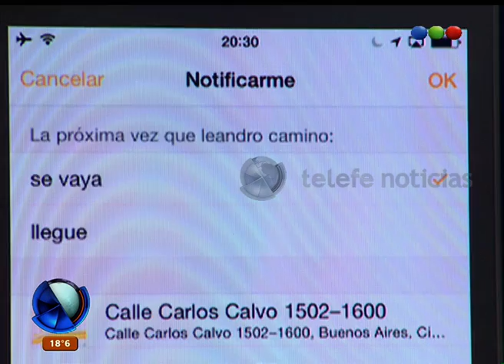Seguridad: aplicaciones para saber dónde están nuestros conocidos - telefe noticias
Fede Ini te cuenta sobre algunas aplicaciones que podés bajarte si contás con un Smartphone para ubicar dónde se encuentran otras personas. Esto podría ser un elemento más de seguridad para, por ejemplo, que vean cuándo saliste y cuándo estás llegando a otro lugar, para viajar y trasladarte más seguros. Toda la información, acá